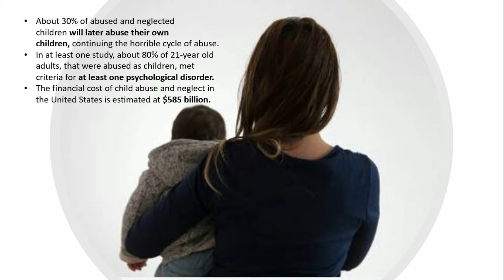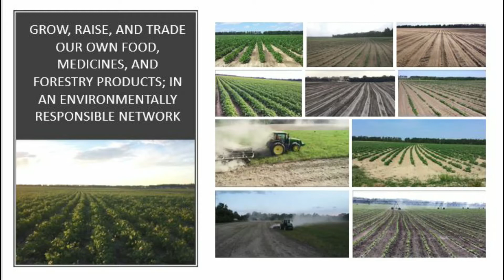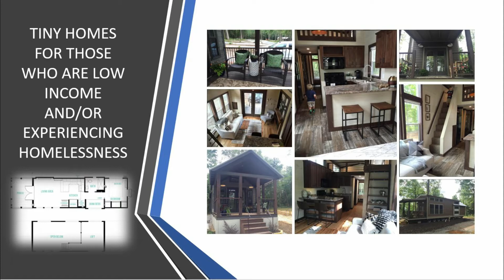Plant Seed into Good Ground (7 Seed)